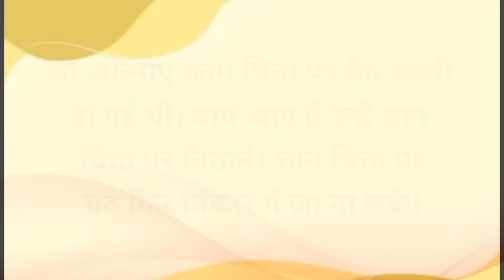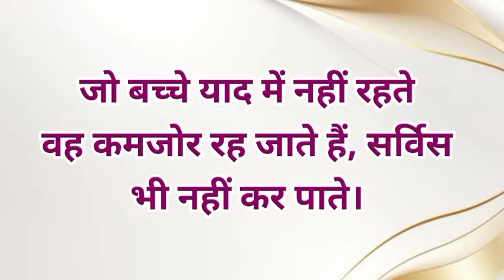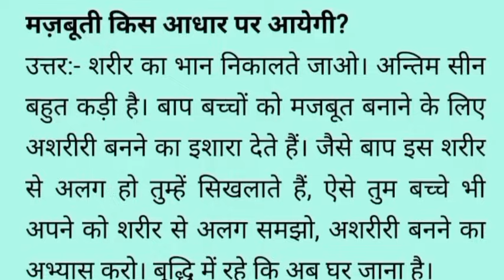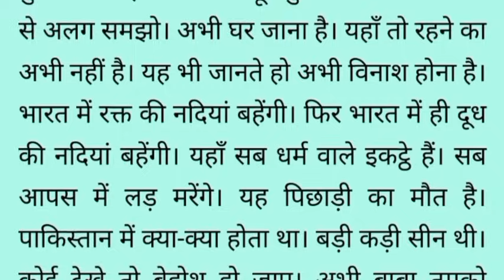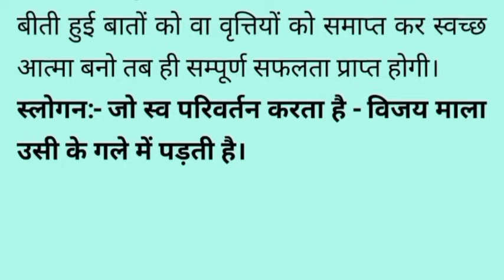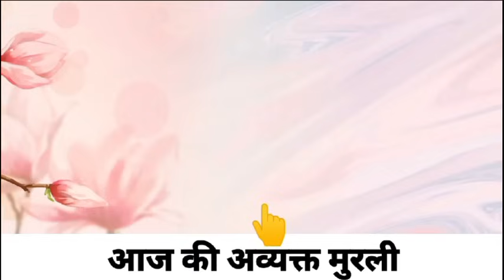15 April 2024 Aaj ki Murli with Text/ आज की मुरली/ 15-04-2024/ Today Murli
अपने पुरुषार्थ की speed को ऐसे चेक करें